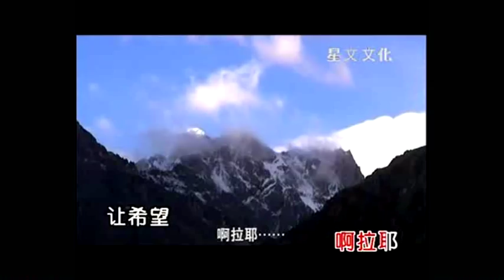谭维维 Sitar Tan - 扎西秀 Tashisho